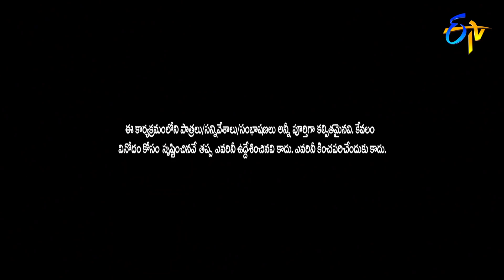Rocket Raghava Performance | Jabardasth | 19th March 2020 | ETV Telugu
Rocket Raghava and team take the stage with a different concept to entertain the audience with the exorcist getup and with spontaneous punches.